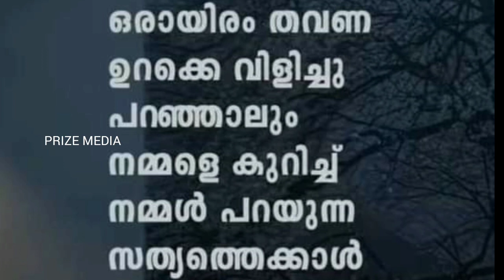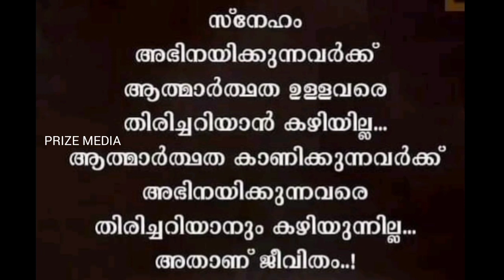EP -533. quotes | malayalam | status | inspiration | video | motivation message | viral video status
1 Motivational quotes
2 Life quotes
3 Love quotes
4 motivational
5 Quotes
6 Powerful ol
7 Positive
8 Life
9 Success
10 Inspirational
11 Successful
12 Positive speech’s
13 Powerful quotes
14 Top quotes
15 How can success in life
16 success
17 Great words
19 Malayalam motivation
20 Malayalam
21 Malayalam quotes
22 Best
23 Top Achieve
24 Happy Positive stories
25 Positive thoughts
26 Personal development
27 Aims Missions Self confidence
28 Good life Family life l
29 life Positive attitude Love
30 Good Messages
31 Malayalam Love Romantic
32 Malayalam lovers
33 love life
34 new Malayalam life
35 Malayalam romantic status
36 Malayalam lyrics status
37 mallu videos
41 Malayalam heart touching videos
42 Malayalam feeling video
43 Malayalam moral storys
44 Malayalam love
45 Malayalam kerala love coupled